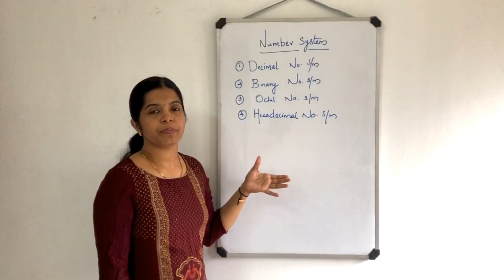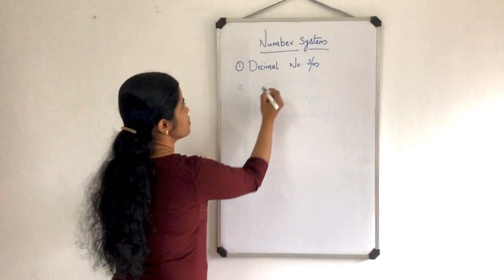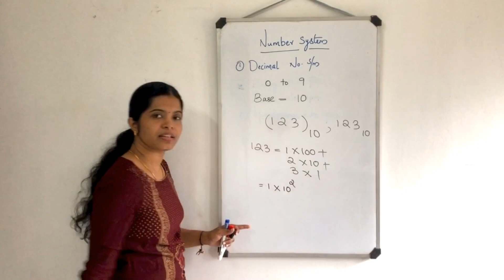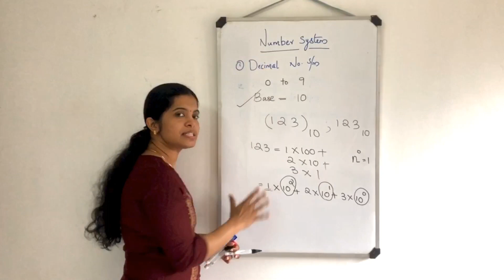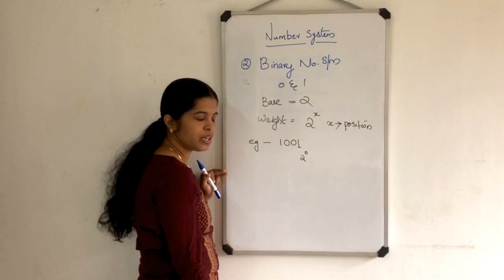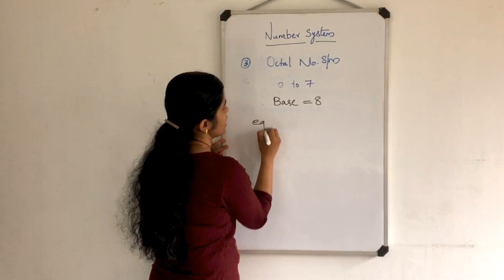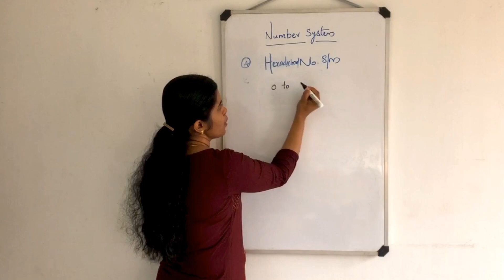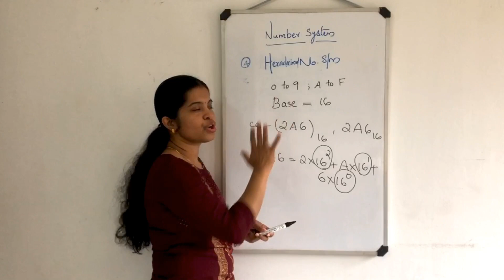Digital Electronics - Number System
In this video I am discussing the basics of number systems in digital electronics. I hope you find this helpful.